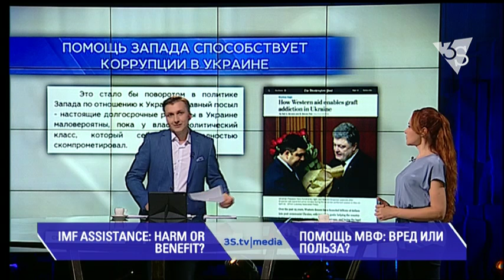ПОМОЩЬ МВФ: ВРЕД ИЛИ ПОЛЬЗА? 3stv|media (06.05.2016)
Помощь Запада способствует коррупции в Украине. К такому выводу пришли журналисты американского издания The Washington Post Помогать ли Украине дальше?
"Украинские элиты используют суды и полицию для захвата компаний, на которые они положили глаз. Основная деятельность регулирующих органов не служение народу, а вымогательство. Хуже того, разворовывается госимущество. По крайней мере, на данный момент правительство покончило со схемами, при которых частные посредники нелегально зарабатывали миллиарды на газовых субсидиях. Одно из предыдущих правительств уже однажды ликвидировало такие схемы в 2009 году. Но уже при следующей власти схемы были возвращены".
обзор мировых медиа 3stv|media с Татьяной Гончаровой и Виктором Коломийцем.

Повтор на канале в 9:00 и 15:00